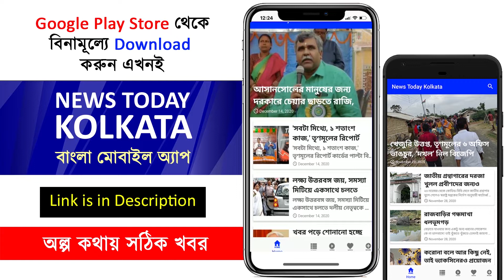মোবাইল ফোন ফ্রিজে রাখতে পরামর্শ মুখ্যমন্ত্রীর !! - Mamata Banerjee speech